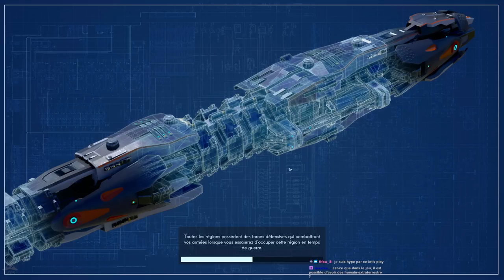[FR] Terra Invicta - La Résistance face à l'invasion Xéno ! - Ép. 1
Terra Invicta Gameplay FR 1080p HD

Terra Invicta ! Un jeu mélangeant la grande stratégie, le 4X, l'espionnage et les batailles spatiales, le tout dans une lutte acharné pour la survie de l'humanité face à une menace Alien ? Que demander de plus !

Dans ce Let's Play, on va jouer la Résistance, je vais vous expliquer du mieux que je peux comment fonctionne le jeu, et n'hésitez pas à poser des questions dans les commentaires. Comme mentionné dans la vidéo, n'hésitez pas aussi à faire un peu du Roleplay dans les commentaire, ou venez directement sur le live pour faire partie de l'équipe de conseillers de la Résistance dans sa lutte contre les Xénos !

|| LIENS ||

|| REMERCIEMENTS ||